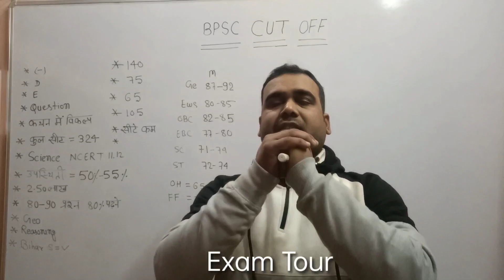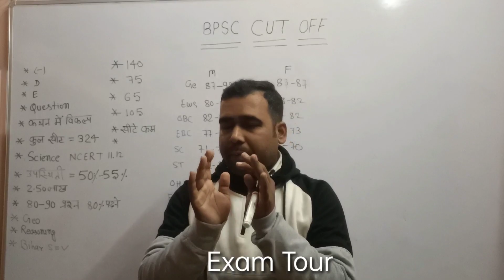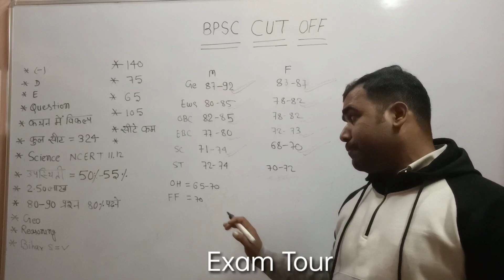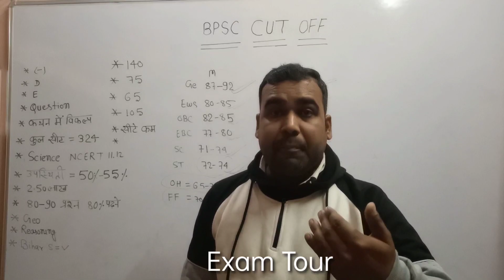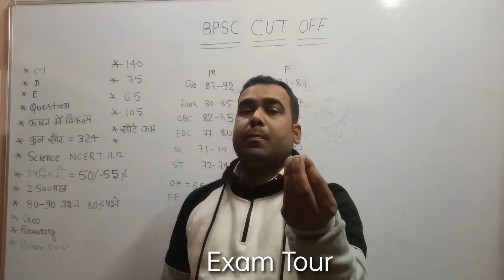BPSC CUT OFF Analysis || Original Cut Off || आयोग वाला Cut Off